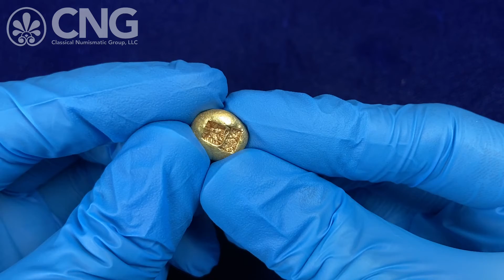Triton XXV, Lot 248